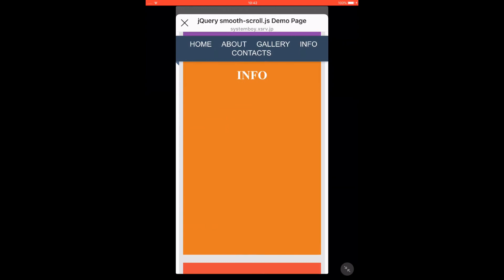smooth-scroll.js jQuery plugin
smooth-scroll.js is a jQuery plugin which makes it easy to create a one page scrolling website/web application with a sticky header navigation.